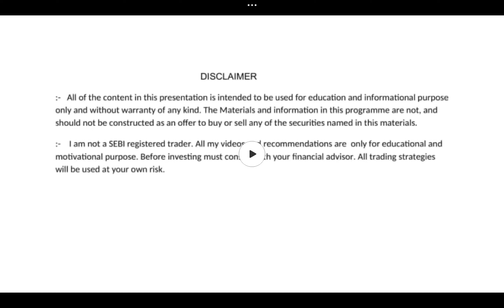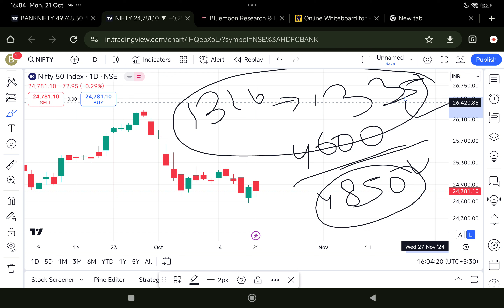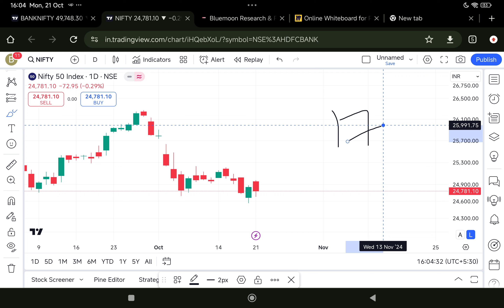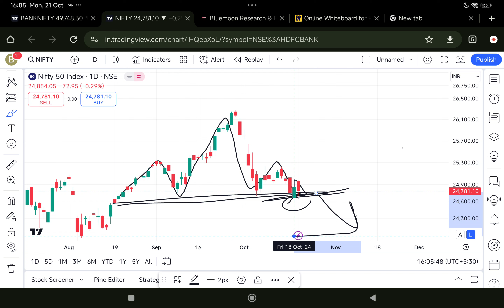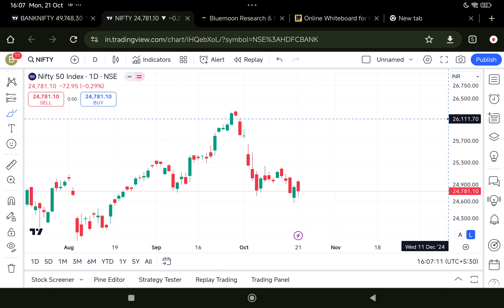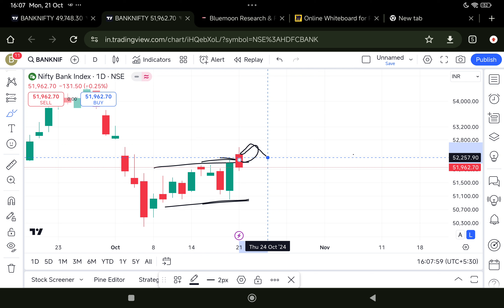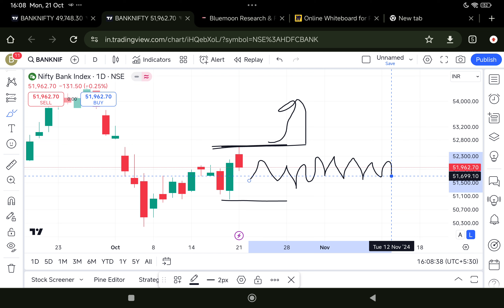EP - 502 | 22 OCTOBER | Nifty & Banknifty Analysis in Odia | Stock Market in Odia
JOIN PREMIUM SERVICES ON STOCKS NOW👇

Join our Most Valuable Groups👇👇

Bluemoon Swing Trading Group👇👇
Here we are providing swing trades, short term trades 👇

Bluemoon Positional Package👇👇
Providing here, Pure investment Equity trades👇

We advice, read all details before join us.

Solid Research, Buy, Sell, Hold Recommendations, Timely Update

Bluemoon Research & Financial Services ( SEBI REGISTERED RESEARCH ANALYST, INH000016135 )

WE ARE SEBI REGISTERED RESEARCH ANALYST

Your Mentor- Sudhansu Sekhar Panda by Qualification is a B.TECH in Electrical Engineering, MBA, and PGDM IN Finance. He is a full-time trader and investor. He has vast skills in Technical Analysis, Price Action, Swing Trading, and Chart Patterns. Also, he believes every day is a new opportunity and new learning in the market. He has more than 7 Years of experience in trading, and investing. He is an energetic mentor also.

He is the Founder of:
BLUEMOON RESEARCH & FINANCIAL SERVICES ( A SEBI-REGISTERED RA FIRM, Regd No- INH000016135 )

BRFS OFFICIAL

This video is only for education purpose. We are sebi registered RA. Do your own research must before investing. Bluemoon Research & Financial Services, Its Partner, or its employees are not responsible for any of your losses. Capital market is volatile, plan your trading accordingly.

Financial Markets are all ever dynamic,situations are changing all the time.Making profit is all about grabbing the opportunity.

                         Sudhansu Sekhar